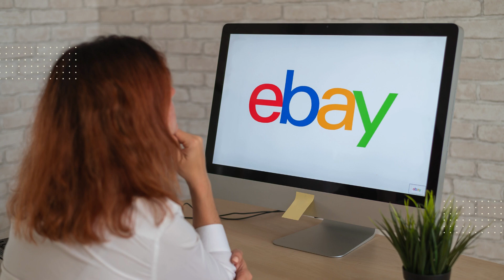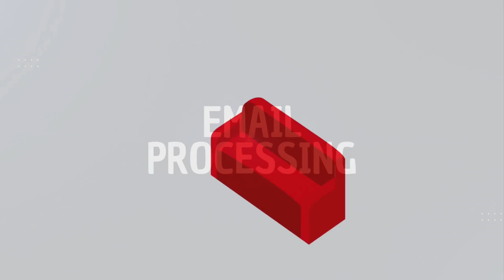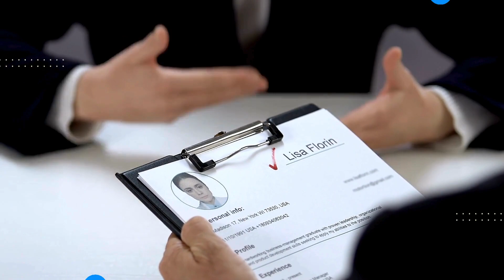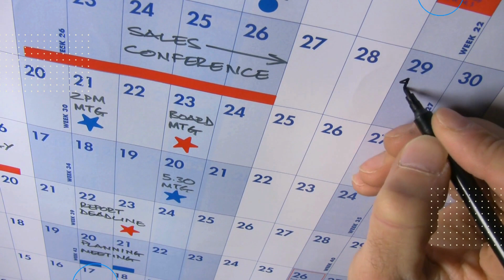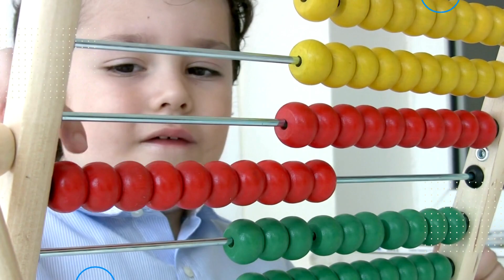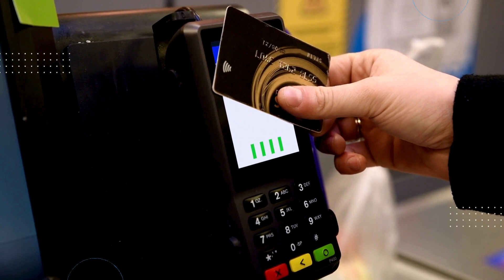Business Ideas in Alphabetical Order E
This video takes us into business ideas in Alphabetical order A to Z. This is business ideas with names starting with the letter "E"